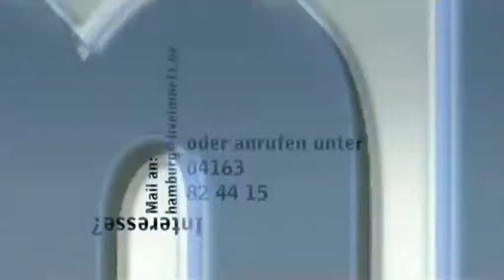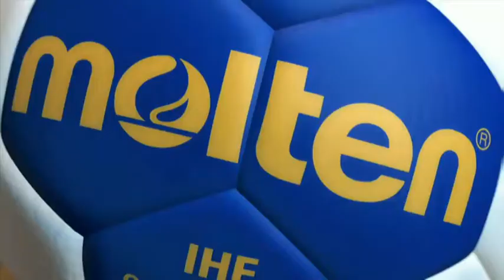Buxtehuder SV Vs HC Leipzig,2016.02.14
Női Bundesliga